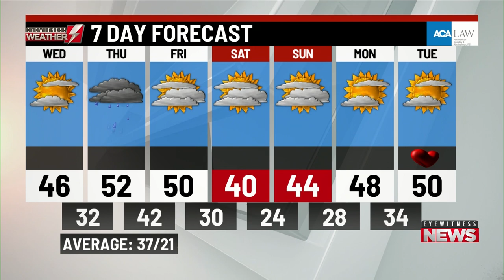Wednesday's a.m. weather update from WBRE/WYOU